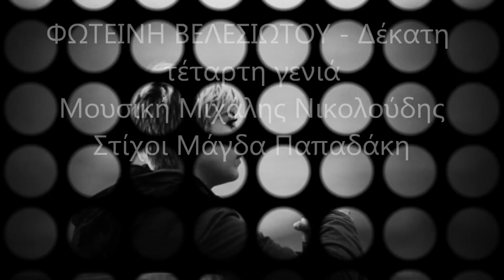ΦΩΤΕΙΝΗ ΒΕΛΕΣΙΩΤΟΥ - Δέκατη τέταρτη γενιά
Μουσική Μιχάλης Νικολούδης  Στίχοι Μάγδα Παπαδάκη
Από το cd του Μιχάλη Νικολούδη με τίτλο - Γυναίκες - Ετος κυκλοφορίας 2006 - Libra music